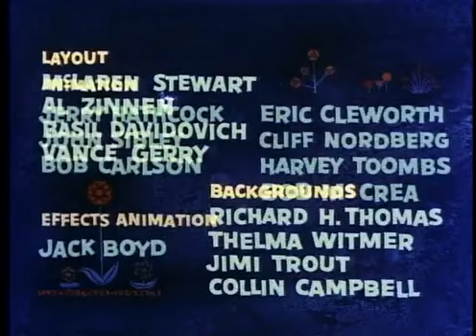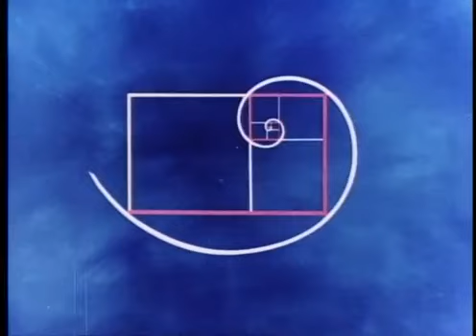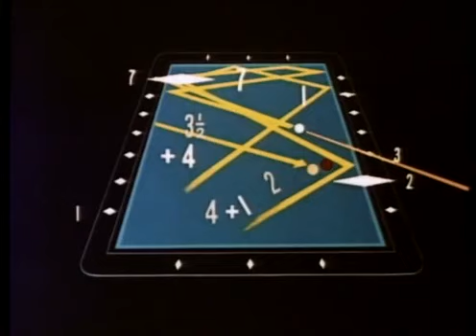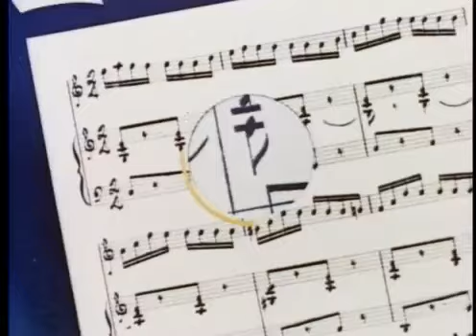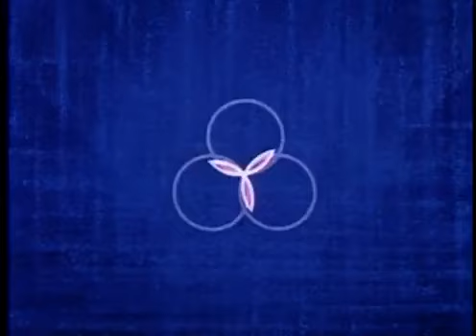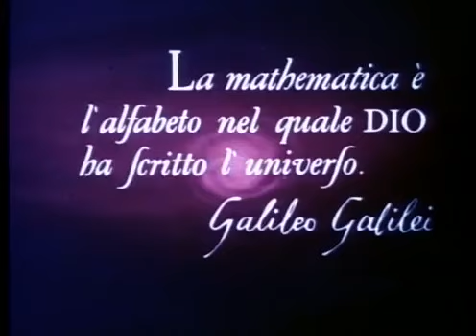Donald no País da Matemática - Desenho Completo